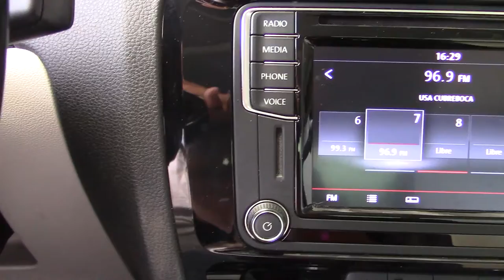Volkswagen / Jetta/2017 - 3736